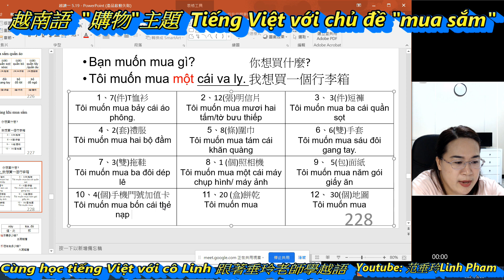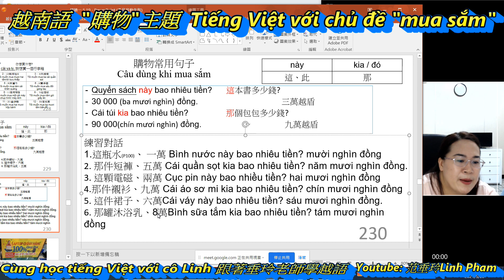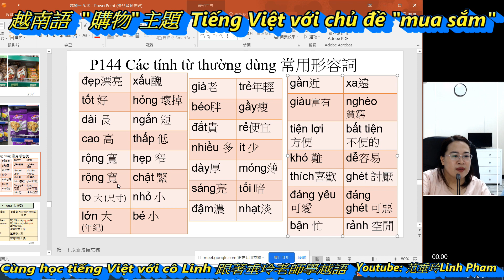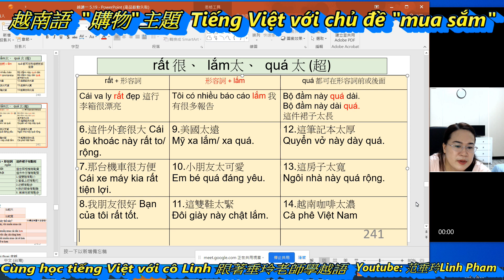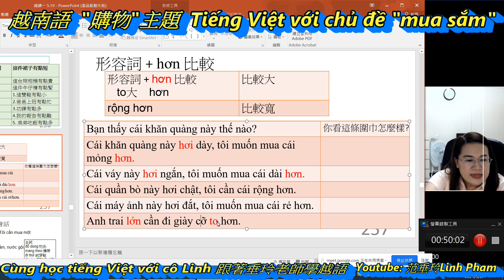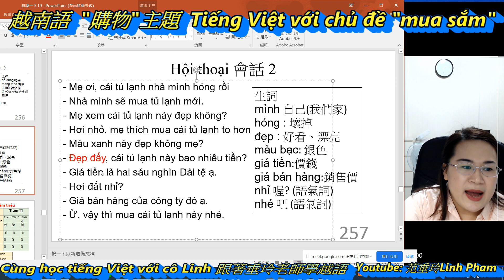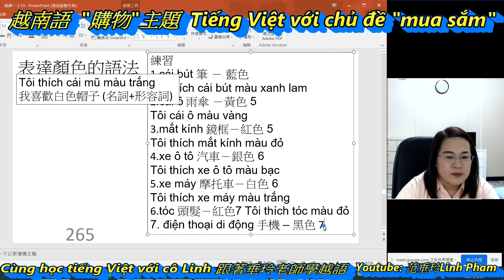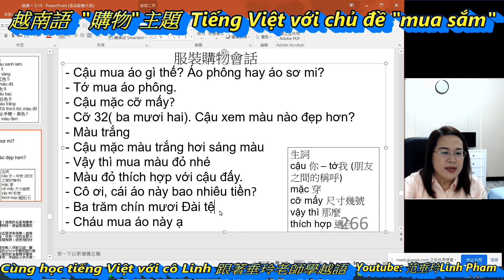越南語--購物主題 Tiếng Việt với chủ đề mua sắm